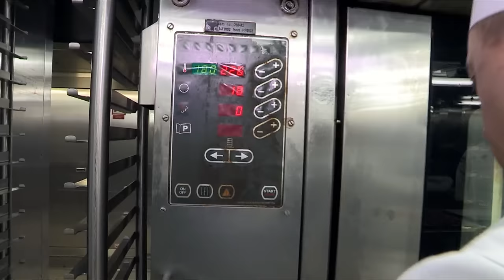Luxury cruise: welcome on board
Jacuzzi, spa, massage, swimming pool, restaurant... there are numerous services on luxury liners to satisfy customers and employees must be perfect in logistics and management. It's a dificult challenge for them.
Investigation into the two sides of a luxury cruise.